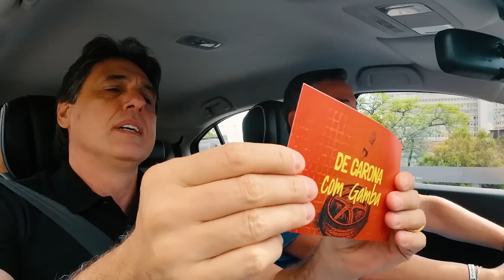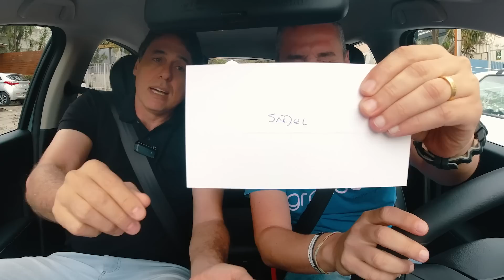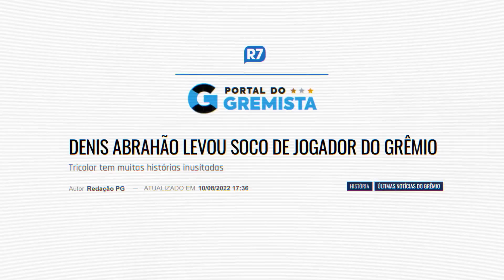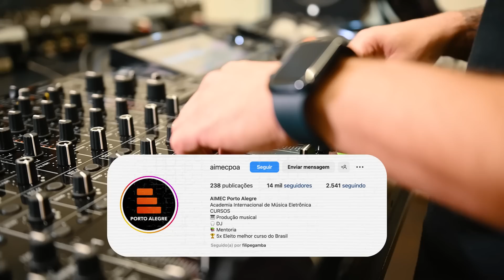DE CARONA COM GAMBA - DANRLEI [EP1]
ESTÁ NO AR o primeiro episódio do De Carona com Gamba!

Nosso primeiro convidado está entre os maiores ídolos da história do Grêmio. Nessa carona, fiel ao seu estilo, Danrlei abriu o jogo e falou sobre tudo, não fugiu de nenhum assunto.

O ex-camisa 1 acumulou algumas polêmicas ao longo da carreira e revisitou muitas delas nesse papo descontraído e sem filtro.

Ah, quer saber quem são os desafetos que Danrlei jamais daria carona, quais os goleiros que ainda não superaram a sua trajetória, além de muitas histórias de bastidores envolvendo jogos e baladas? 🚕🎙️⚽️

Então, BORA dar o PLAY.

Já ativa as notificações para ficar por dentro de todas as novidades e cola no pai que é sucesso! 🚕🎙️⚽️